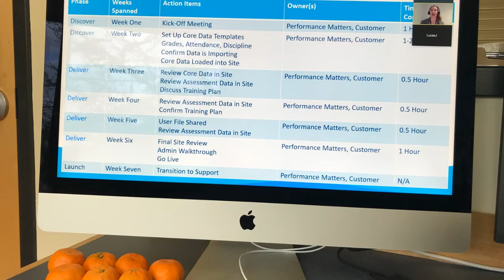E006 Curriculum and Technology Vlog 5.15.19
First day back after a couple of days out of the office...and it was good.  I wasn't able to stick as tightly to my daily schedule deal; however, I kind of have this secret mantra that I pull out every now and then...essentially it's that sometimes I need to "be" whatever the learning community needs me to be.  And for this day it meant being ready for the next person to walk in the door.